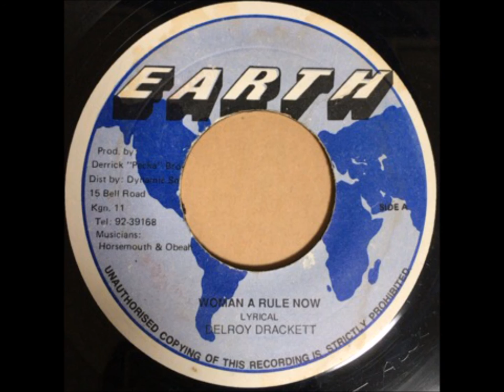LYRICAL DELROY DRACKETT / WOMAN A RULE NOW - Reggae 7inch vinyl record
DELROY  DRACKETT   / WOMAN A RULE NOW  - Reggae 7inch vinyl record